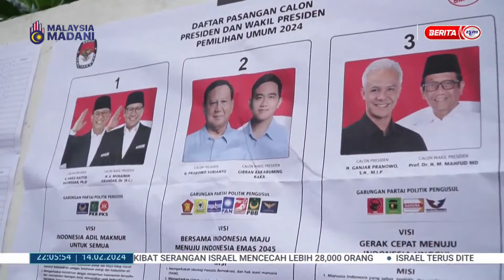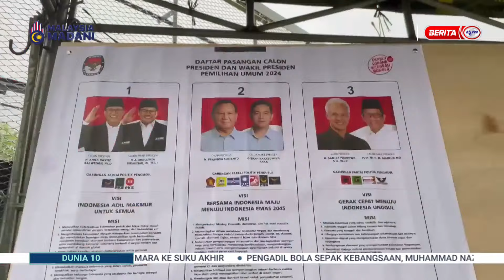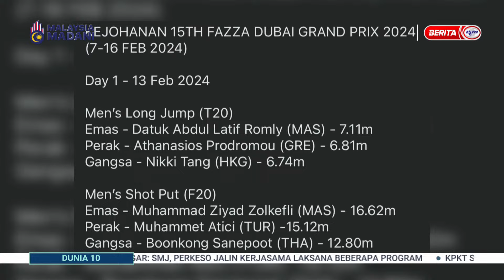14 FEB 2024 – DUNIA 10 MALAM